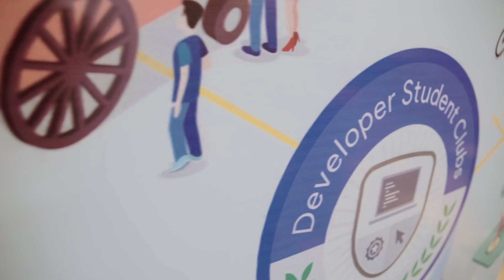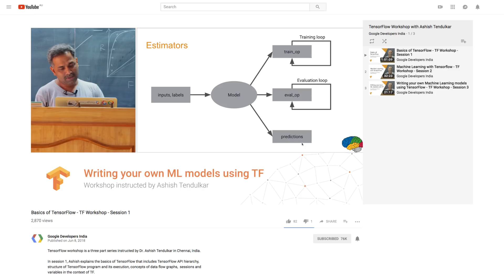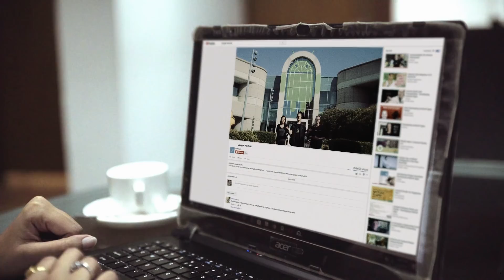Skilling India Initiative - Tech Chat with Vandana Jaiswal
In this Tech Chat we find out about the bigger picture of the Indian Skilling Initiative, why Developer Student Clubs were created and the different self learning resources available to students.